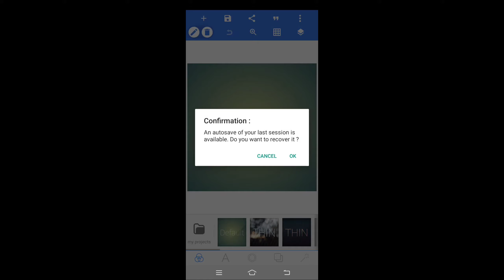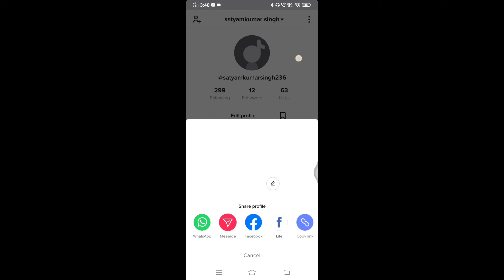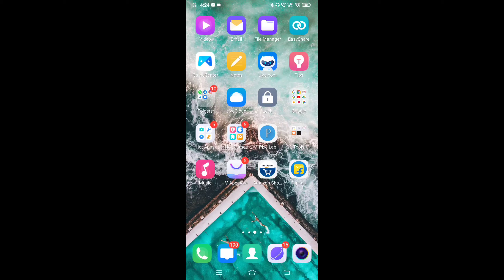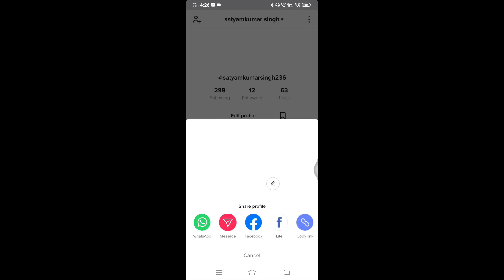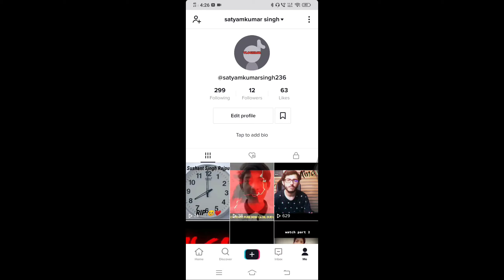How To Make Your TIK TOK Profile Invisible!! NEW TREND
Hii Guy's es video ma apko batuga kaisa aap apna TIK TOK ka profile Picture ko invisible kar sak ta bohut hi simple trika sa to jyo guy's aur puri video deko New trend hai jaldi sikko🔥🔥🔥🔥

SO GUYS  STAY HOME SPEND OUR QUALITY TIME❤️

Credit

          VLOGERSR